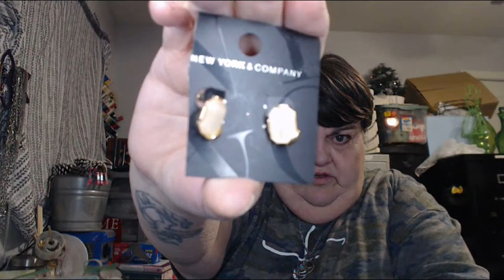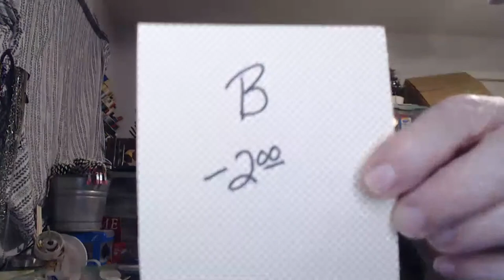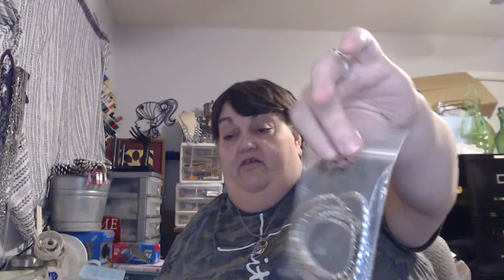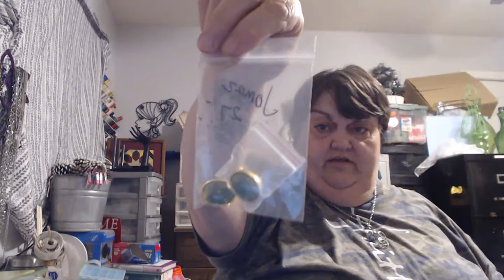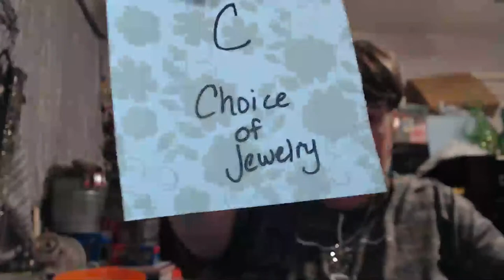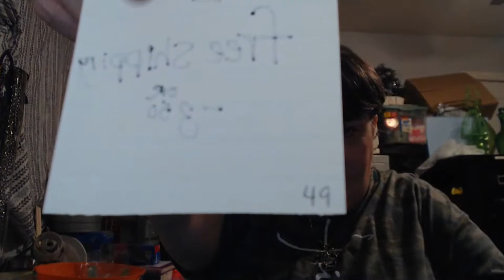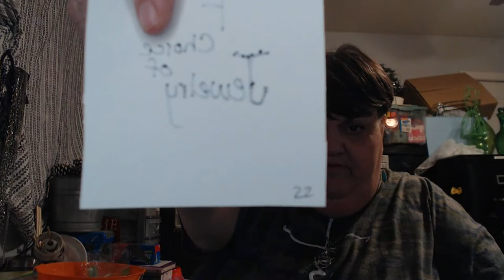Monday Night Live Jewelry Auction Silver, costume, prizes and more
You have 48 hours from the receipt of the invoice (sent on Tuesdays, if you don't get one, message me) to pay. Unless you make other arrangements if you have not paid by the next auction, your items go back into the inventory and your invoice will be cancelled. If this happens you will have another chance to bid in my auctions, your limit will be only 25.00 and must be paid immediately. Communication is key.  Thanks to everyone for understanding.

* No subscription or liking video required
* You may enter a number only one time, but you may change it one time if someone has the same number above you. .
* No whining or bickering
*Have FUN!!